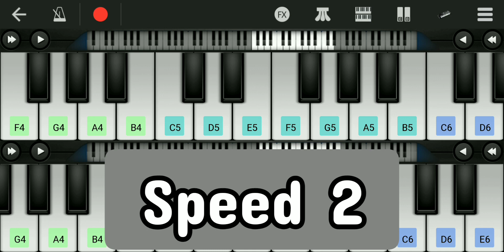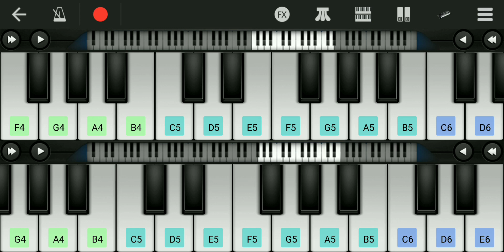Rock Funk Bass Riff 20